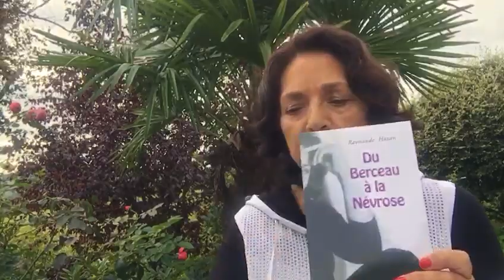Le HP veut être l’unique et The One !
Fallait pas appuyer sur le bouton !